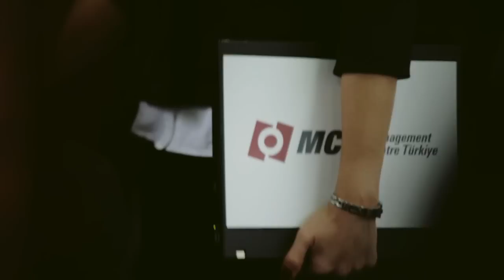MCT Danışmanlık'ın Farkı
Ayşe Arman MCT'nin farkını soruyor.